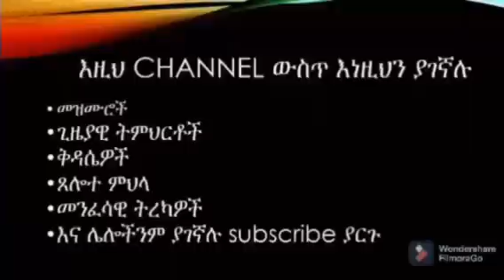ለፍልሰታ የተመረጡ የእመቤታችን ቅድስት ድንግል የማርያም መዝሙር / filseta / ፍልሰታ / የፍልሰታ መዝሙር / ye filseta mezmur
Watch "ፍልሰታ ለማርያም / filseta lemaryam" on YouTube

ውድ ተመልካቾች እግዚአብሔር ፈቅዶና ወዶ እንኳን ወደዚ ቻናል በሰላም መጣቹ ይህ ቻናል የተለያዩ መልእክቶች ያላቸውን ለነፍሶ ብርታትን፣ለህይወቶ ፍሬ ነገርን የሚያስጨብጡ ቪድዮችን የሚከታተሉበት ነው
  Like - 👍   and Commente
ኢትዮጵያ እጆቿን ወደ እግዚአብሔር ትዘረጋለች፡፡